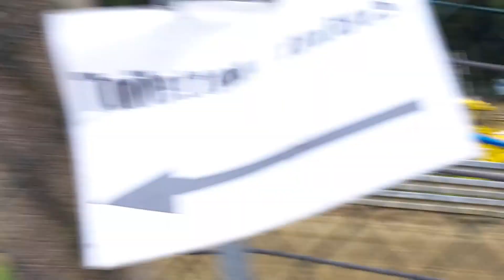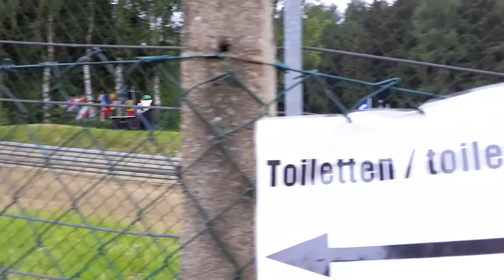Autocross am Matschenberg, Rennen der Buggys